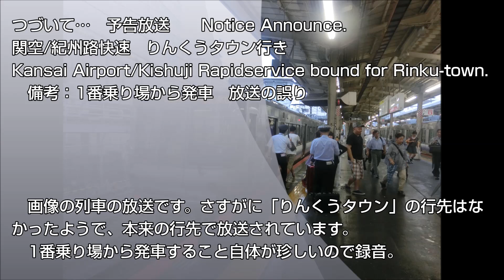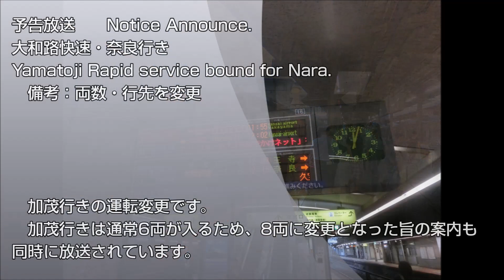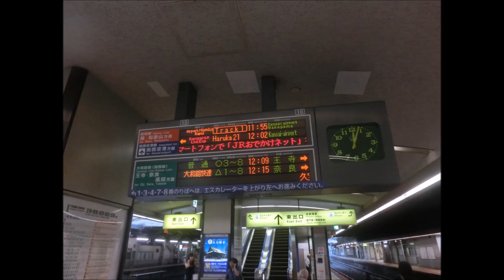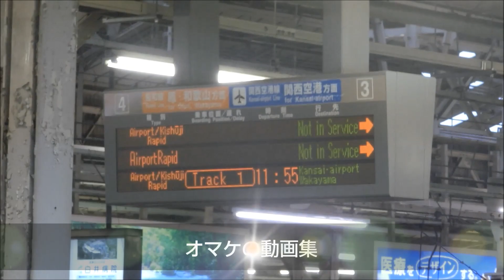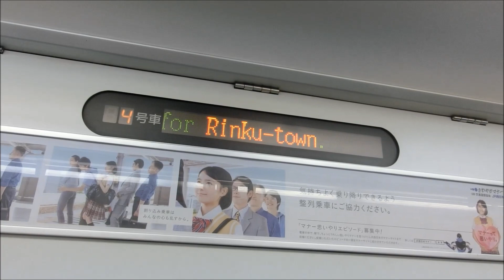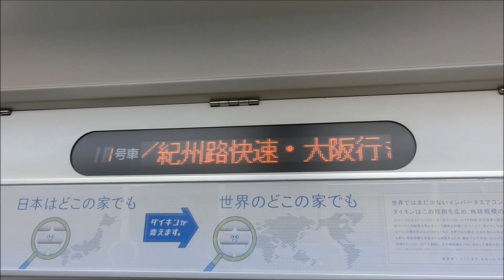台風接近に伴うダイヤ乱れ レア放送多数！？ ＠天王寺駅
※三脚などは使用してないため動画が揺れますので、ご注意ください
※カメラでの録音のため、雑音がかなり入っておりますがご了承ください。

2014年8月10日、台風11号の接近に伴い、レアな自動放送が多数流れたため、一部を厳選して投稿いたします。

[English]
Please mind movie's sway.
This movie's announse recording by camera. So many noises entered.

This movie is the Announce of very delay timetable's in Tennoji sta.